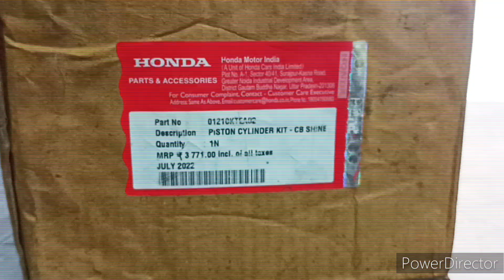UNBOXING HONDA CB SHINE CYLINDER KIT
Honda CB shine unboxing cylinder kit pure khol ke dikhaunga iske andar क्या-क्या hai company ne kya kya de rakha hai aur kitne ki hai mujhe padi hai
iske andar hai christian christian ring lock gajan pin cylinder head ki bhog liya packing kit head ki packing lohe wali yah pura company mein hi pack karke de rakha hai box ke andar aur pure pura genueen saman hai jaisa ki ek nai gadi ke andar lag ke aata hai aur aapko bataunga yah kitne ki I hai aur kahan se Maine kharidi hai @ custom Gears